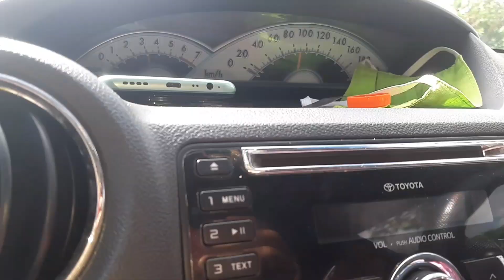semangka jumbo panen semangka panen raya panen sepuasnya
kebetulan aku ada temen kawin ke loteng dkt bandara dan yang nanem ini kluarga suaminya nih gaes konon ktnya ngfans brat pingin liat bgt mknya kita mumpung ada acara panen semangka dan akhirnya kita samperin jg buat seru2an ikut manen
ternyata rasanya menyenangkan ya panen2 ber banyak orang gitu hee mgkn tdk se capek pas di rawat di siram haha